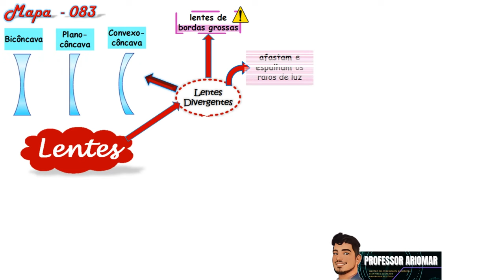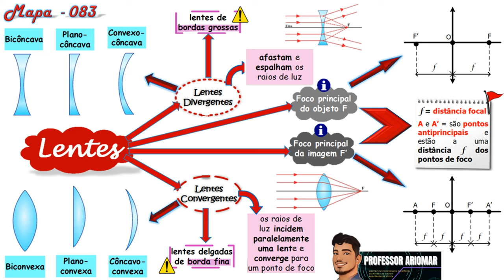Mapa Mental 083 - Lentes Esféricas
NÃO!!!

O tema de hoje é: Lentes Esféricas

Bons Estudos!!!